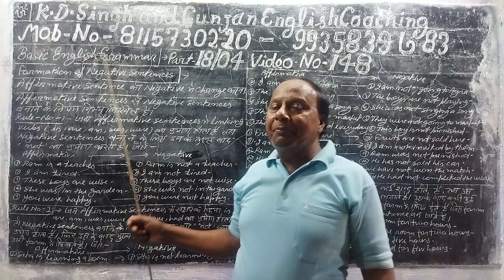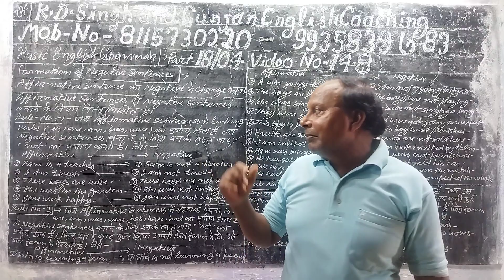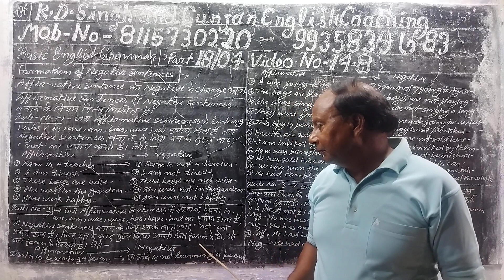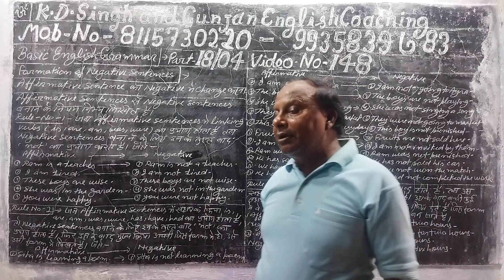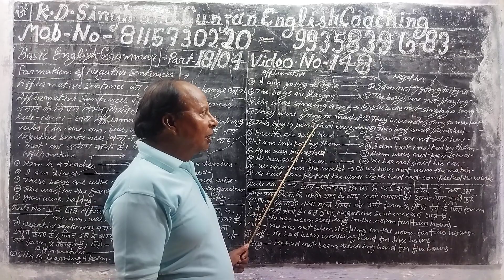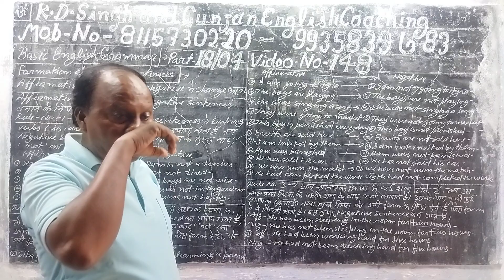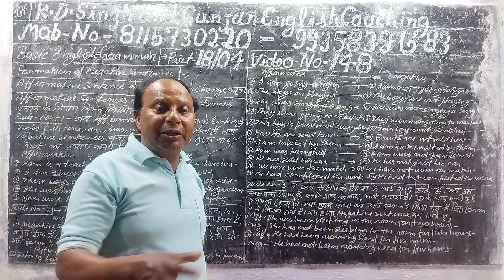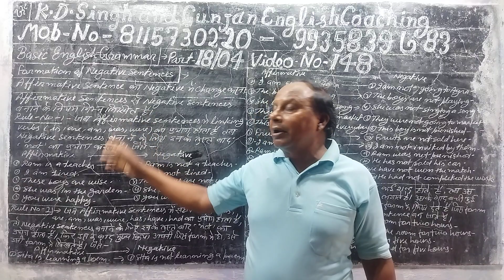Part 18/4. Video no 148.Basic English grammar. Formation of Negative sentences